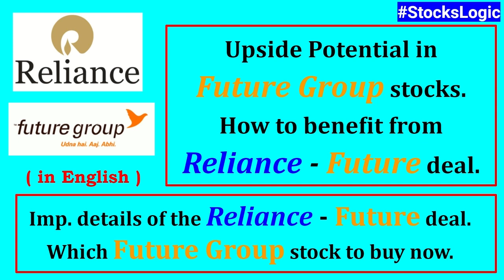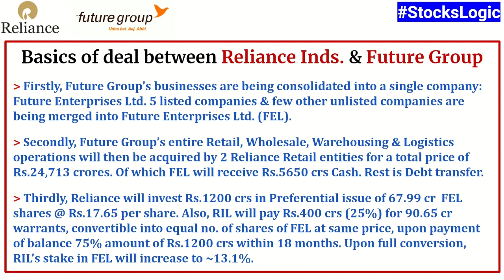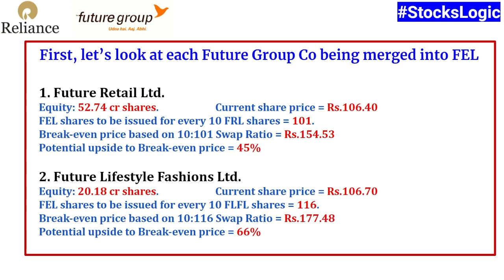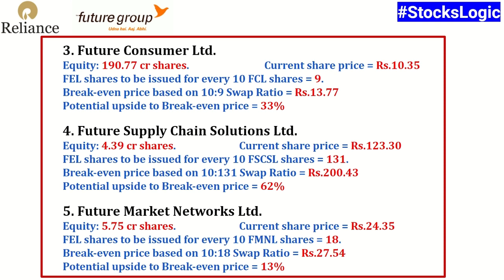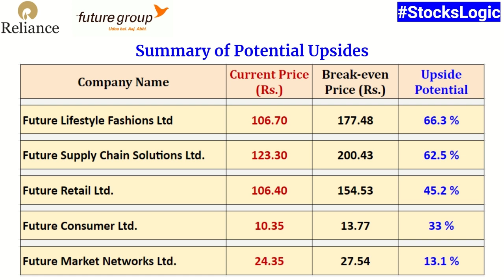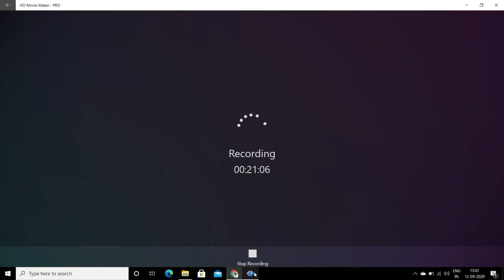Best Future Group stock to buy || RIL - Future Group deal || Short-term Upside potential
This video will clear the confusion associated with which FutureGroup stock to buy for the Short term now to benefit the most from the Reliance Industries - Future Group deal. Swap Ratios for merger of 5 listed Future Group companies into Future Enterprises Ltd has been announced. Based on those Swap Ratios & the closing share prices of all these companies for 11th September'20, I have done my calculations for the Analysis that I have shared in this video.